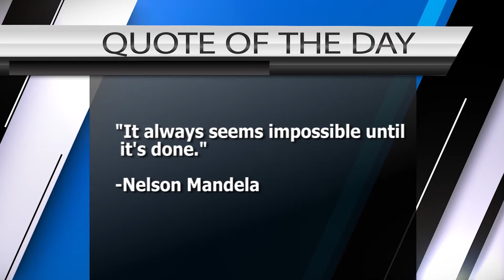October 7, 2019 Sport News